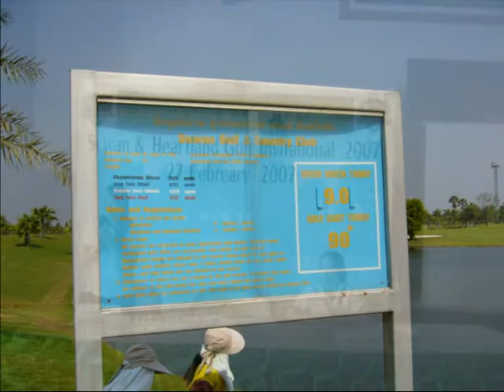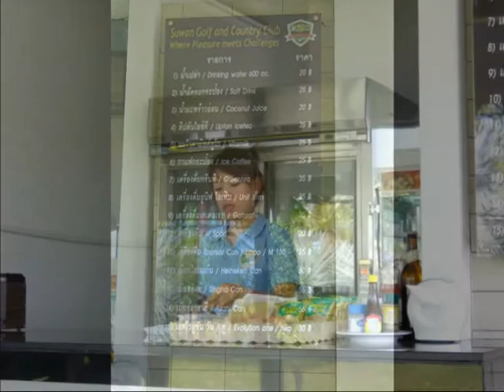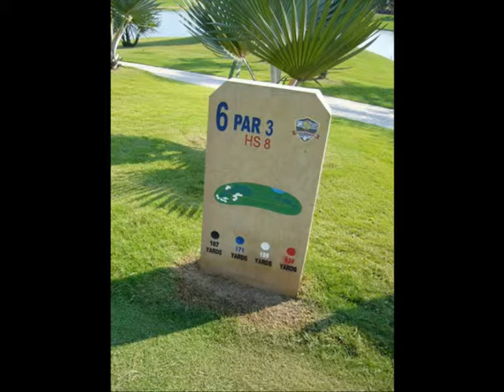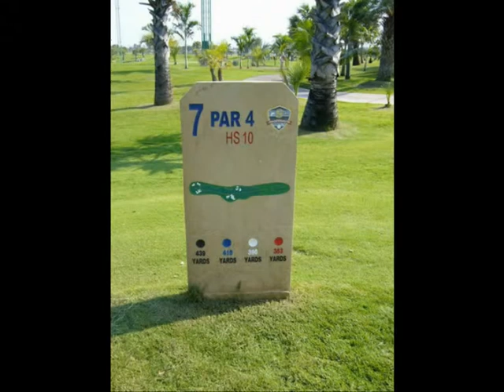สุวรรณกอล์ฟแอนด์คันทรีคลับ(Suwan Golf & Country Club)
สนามกอล์ฟสุวรรณแอนด์คันทรี่คลับเป็นสนามกอล์ฟใหม่ระดับแชมเปี้ยนชิพที่มีหญ้าแฟร์เวย์นุ่มเหมือนพรมและกรีนที่เรียบและเร็ว มีอุปสรรคน้ำขวางแทบทุกหลุม
Address: Nakhon Chai Si District, Nakhon Pathom